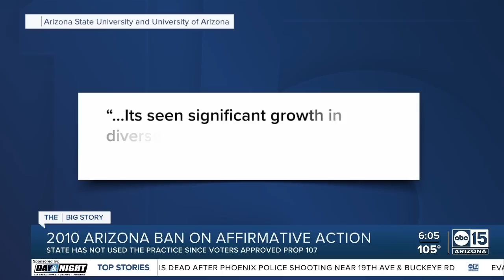Arizona universities downplay effect SCOTUS decision on affirmative action will have enrollment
Two of Arizona's state universities say the U.S. Supreme Court's decisions in Students for Fair Admissions. Inc. v. President & Fellows of Harvard and Students for Fair Admissions, Inc. v. University of North Carolina will have no impact on them. The Supreme Court decisions end the use of race as a criterion for university admissions.